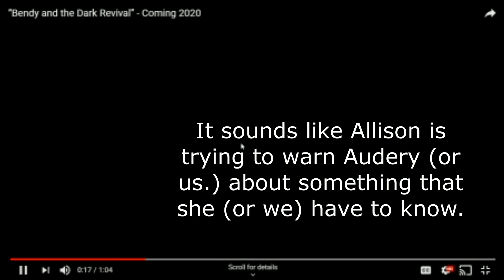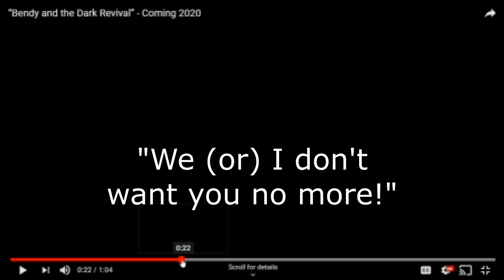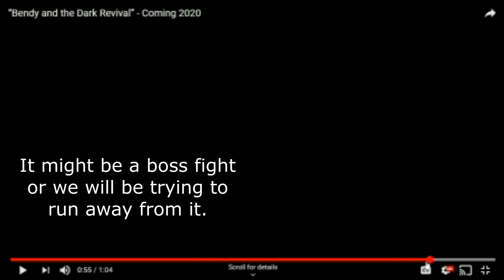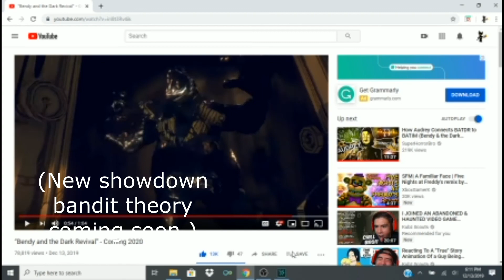My Ideas and things I noticed. (BATDR trailer theory)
The game is delayed, but Bendy will return in 2020. We all knew that the game will be delayed.
I'll be doing a new showdown bandit theory video soon. :)

Bendy and the dark revival by Kindly beast. (Please show them some love if you have not already.)
Programs I used
OBS
Movavi video editor